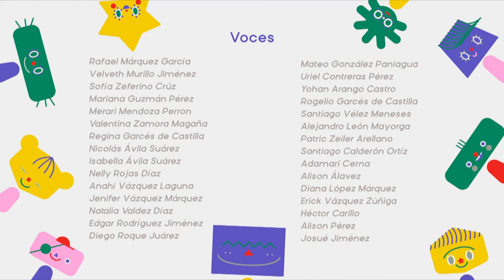20.- Derecho de acceso a las tecnologías de la información y la comunicación.